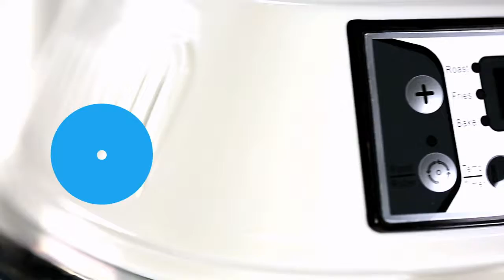Art e facts Air Fryer | Digital Film | Medien Labs